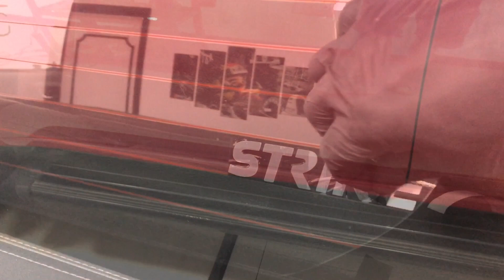2012 Mitsubishi L200 Triton - STRIKE VLOG 022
Rua Nicola Pellanda, 5645 B - Umbará - Curitiba - PR - Brazil

Este vídeo não tem como objetivo divulgação comercial do carro, das músicas, ou dos produtos e máquinas apresentados. E, sim, uma apresentação clara e objetiva dos serviços oferecidos pela STRIKE AUTO DETAILING. Bem como servir de relatório audiovisual documentado para clientes e fãs!

Pacote PRATA! 4 dias de trabalho!

Silver Package!
4-day detail (~40 hours of work)

My Detailing Gear:
Rupes LHR21 Mark II - 6"
Rupes LH75e Mini - 3"
Rupes Nano iBrid - 1"
Flex PE14-2
Meguiar's Microfiber Cutting pad
Buff and Shine Urofiber 3" cutting pads
Lake Country hybrid pad
Rupes finishing pads
Menzerna 300
Menzerna 400 Green Line
Menzerna 2500
Sonax Perfect Finish
Fusso Coat 12months
Mothers Metal & Aluminum Polish